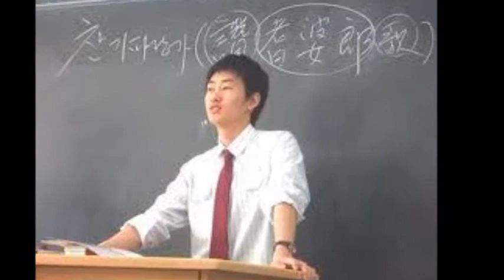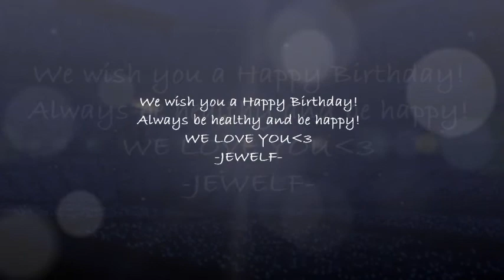Happy Birthday Eunhyuk 2013 (Photo collection)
This video is dedicated for Super Junior Eunhyuk 28th birthday on the 4th of April ♥